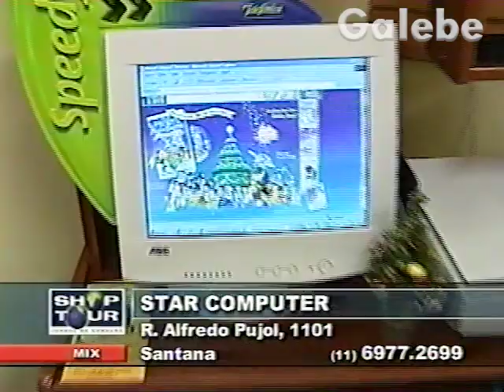STAR COMPUTER CLAUDIA SPINELLI GALEBE 14 12 2001 2